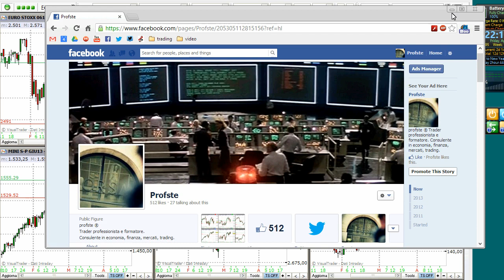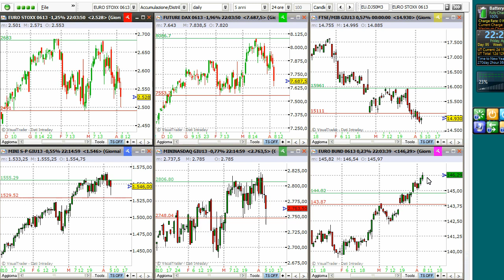Video Analisi Mercati Finanziari profste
Giunta al suo quinto anno consecutivo, l'analisi proposta da Stefano Bargiacchi si conferma come l'appuntamento fisso piu' amato nel panorama del trading italiano.